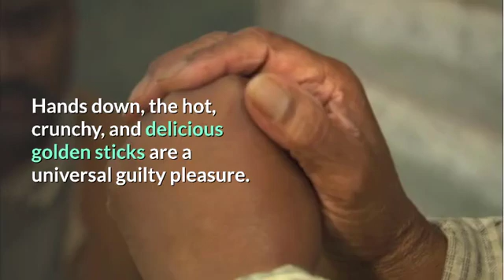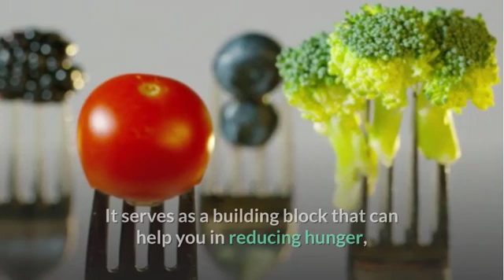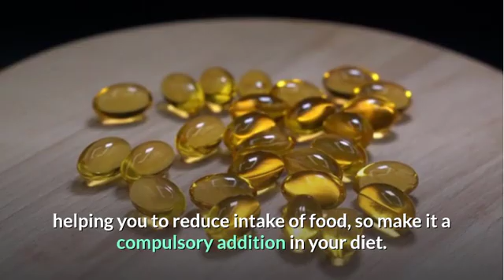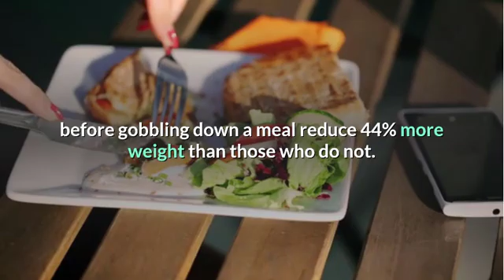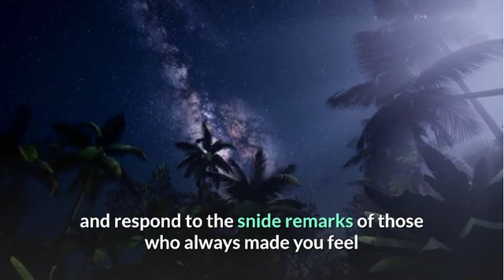5 Ways to Lose Weight Without Exercise, Diet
5 Ways to Lose Weight Without Exercise, Diet

You must have observed that whenever you ask others about weight loss hacks, they provide you a never-ending list of the way that starts from counting calories, dieting, cooking healthy food, and ends at getting to the gym. you retain tossing your head as where to start. And, if (God forbid), you encounter any desi aunty, then you're doomed. they're going to keep bombarding you with ‘gharelu-hotkey’ unless you discover how to distract them.

Those home remedies mostly contain ingredients that are either difficult to seek out or take many times. So rather than breaking a sweat, consider these five easy ways in which will get you admiration from others and satisfaction from your self.

5 Healthy Alternatives to french-fried potatoes
Can we ever get enough of french-fried potatoes in our lives? handily, the hot, crunchy, and delicious golden sticks are a universal guilty pleasure. However, eating our favorite fast foods whenever we crave them comes with a steep price! Much to our dismay, they're not the healthiest treat in town and may … Continue reading

Use Smaller Plates To Eat Unhealthy Food
Using a smaller plate for unhealthy food can stop you from having these during a more significant amount. It tricks your brain into thinking that you’re consuming them during a considerable quantity. This method has been proved to be very beneficial for people, do try it and await the results
Add Protein To Your Appetite

You are doing yourself a favor by adding protein to your diet. It is a building block that will assist you in reducing hunger, generating a sense of fullness, and restricting your calorie intake. you'll put almonds, lentils, yogurt, fish, chicken breasts, beans, and quinoa on your protein-friendly list.
Start Eating High-Fiber Foods

Fiber features a powerful effect on your appetite. It can generate the sensation of fullness, reduce hunger, and assist you to stay satisfied. Viscous fiber may be a research-supported weight loss-friendly fiber that increases satiety and reduces the will for food. samples of fiber-rich foods include asparagus, beans, oranges, and Brussels sprouts.

Bottom line: A Viscous fiber forms a gel that slows down the method of digestion upon coming in touch with water, helping you to scale back the intake of food, so make it a compulsory addition in your diet.

Consume A Plenty Amount Of Water
From all those elixirs that we use to seem younger, healthier, smarter, water is one among the simplest. The interesting fact about water is that it's effective in numerous ways, starting from the things we consume and soak ourselves into the ice that gives a moment remedy to the swelling problems, it's found everywhere, serving ourselves in every possible way. Not only this, but it also helps in reducing belly fat.

Water consumption before taking a meal can maximize your chances of eating less and thus losing weight. Studies have proved that those that cram themselves with water before wolfing down a meal reduce 44% more weight than those that don't. Bottle Line: it's going to sound childish, but imagine yourself in situ of a thirsty crow who can do anything to imbibe few sips of water then grab an outsized glass of water placed ahead of you and drink the maximum amount as you'll.